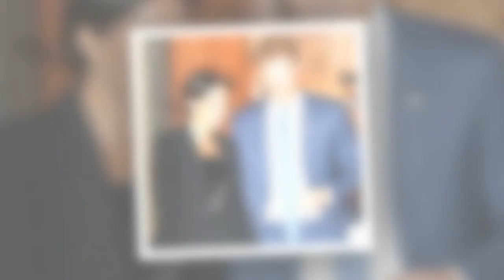De passage à Londres, la demi soeur de Meghan Markle compte bien en profiter pour régler ses comptes